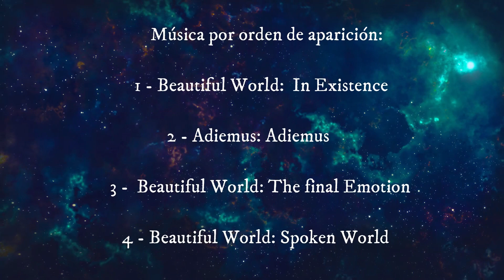La ruta más bonita de Alicante - PAS DEL BADALL - Carrascal de Parcent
La ruta más bonita de Alicante. El Pas del Badall desde el puerto de Sa Creueta,Tárbena. Ruta indicada solo para gente acostumbrada a  hacer montaña, por su dificultad. Gran variedad de paisajes y una pequeña vía ferrata.